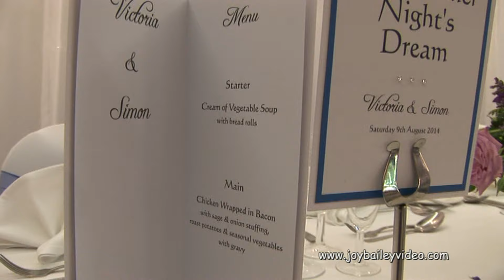Bride & Groom Montage Film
The beautiful weddings of Bride & Groom's with love, laughter and lots of Happy people!